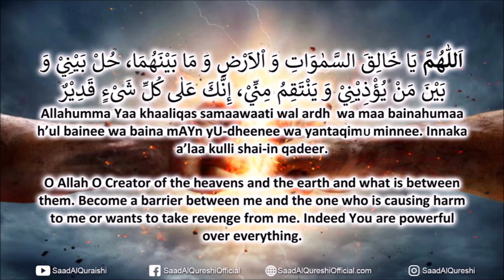This Dua Will Cancel Evil Plans Of Your Enemies - Dua Against Evil Plans And Take Revenge From Enemy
This Dua Will Cancel Evil Plans Of Your Enemy - Dua Against Evil Plans  & Take Revenge From Enemies Recited By Saad al Quershi

يَا خَالِقَ السَّمٰوَاتِ وَ اْلاَرْضِ وَ مَا بَيْنَهُمَا، حُلْ بَيْنِيْ وَ بَيْنَ مَنْ يُؤْذِيْنِيْ وَ يَنْتَقِمَ مِنِّيْ، إِنَّكَ عَلٰی كُلِّ شَىْءٍ قَدِيْرٌ
O Allah O Creator of the heavens and the earth and what is between them. Become a barrier between me and the one who is causing harm to me or wants to take revenge from me. Indeed You are powerful over everything.